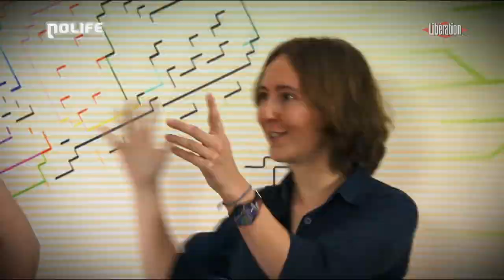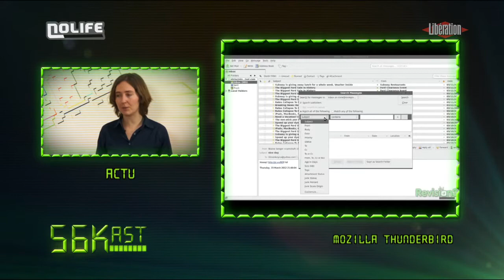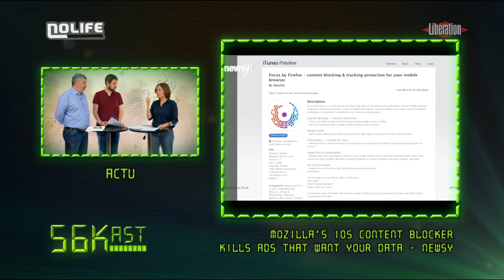56Kast #64 : Chiffrez, c'est certifié... mais ne vous battez pas pour le vélo rouge !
Tristan Nitot nous explique comment les sites obtiennent et renouvellent leur certificat pour sécuriser la connexion avec les internautes. Dans le potager du web, Youtube fait son bilan 2015. On parle aussi de Mozilla qui arrête les smartphones et Thunderbird.

Épisode diffusé le 16 décembre 2015.
Le 56Kast est une émission de Libération et la chaîne Nolife, présentée par Camille Gévaudan et Erwan Cario, qui revient sur l’actualité numérique de la semaine.